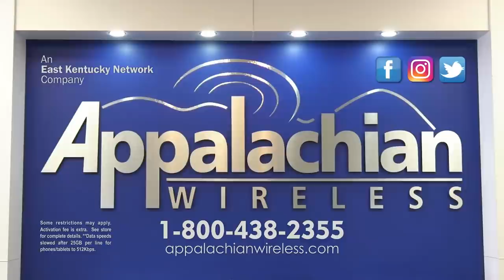Rogers critical of Mountain Parkway progress in visit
U.S. Representative Hal Rogers is in Eastern Kentucky this week, and as part of his visit, he made several stops in the Big Sandy region and spoke about some projects that are underway in Eastern Kentucky. He even took the time to criticize the progress on the largest of those projects. EKB News Reporter Chris Anderson was there to hear the Congressman speak. He brings us this report.